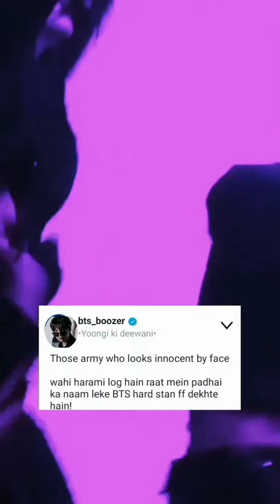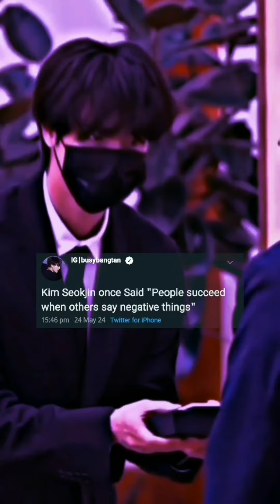BTS Army Twitter comments funny, cute,romantic ❤️ videos edit#bts army comments fan edits videos 😍🙉🤭